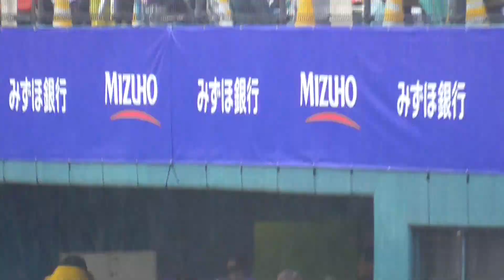福岡ソフトバンクホークス アイビースタジアム オープン戦雨天中止後の応援 20190224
2019年2月24日　オリックス・バファローズ対福岡ソフトバンクホークス　アイビースタジアム

開門しましたが試合前に雨天中止となりました。